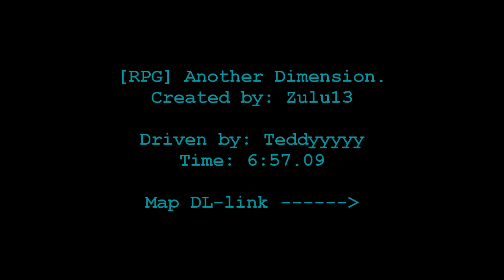Another Dimension - 6:57.09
[RPG] Another Dimension.
Created by: Zulu13

Driven by me, Teddyyyyy.
Time: 6:57.09
(worlds second online)
(worlds third offline+online)

The best rpg-map I've seen. Much respect for the complexity of this piece of art. Insane.